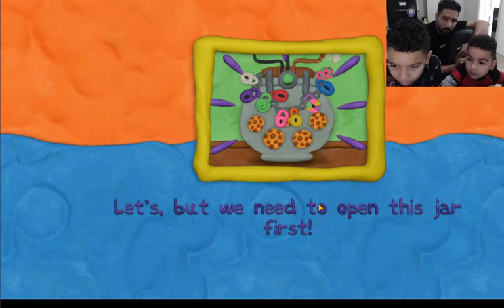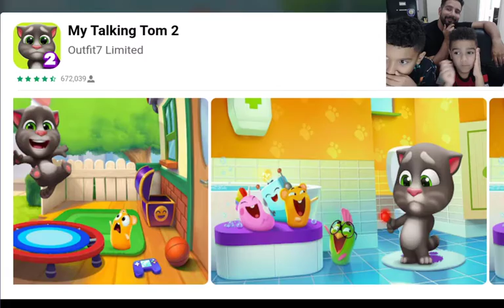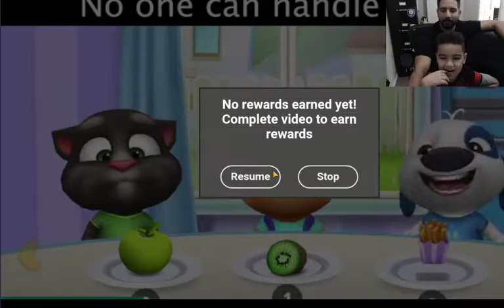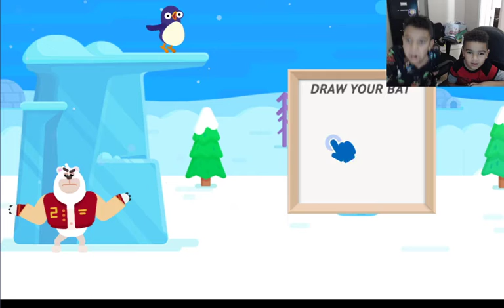Emmanuel and Isaias Lets Play Vlad and Niki